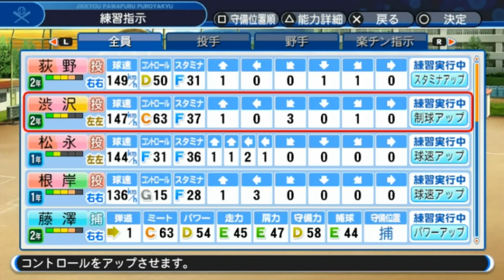▼ [ パワプロ2018 栄冠ナイン ] 第15話 「チーム崩壊」 予選１回戦で早々に敗退するチーム状況に解任の危機を募らせるワンダー監督